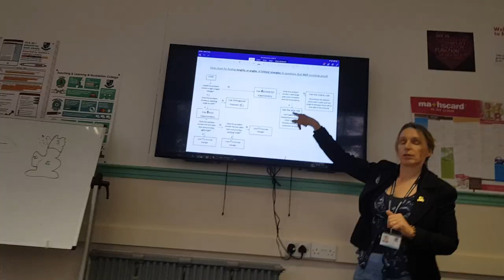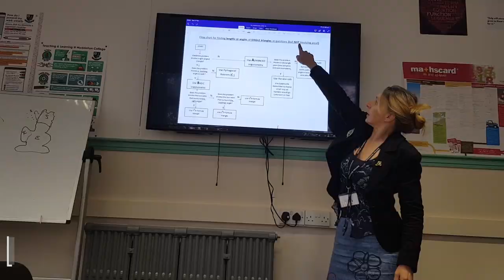CETA - One Day Vlog with Cream at Myddelton College, UK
ครีมตั้งใจเขียนบทความนี้และทำ Vlog ขึ้นมา เพื่อเป็นแรงบันดาลใจให้กับเพื่อนๆ ที่สนใจเรียนต่อต่างประเทศ หวังว่าจะเป็นประโยชน์กับทุกคนนะคะ ^^
สำหรับเพื่อนๆ ที่สนใจ เรียนต่อมัธยมต่างประเทศ ปรึกษาพี่ๆ CETA ได้เลยนะคะ